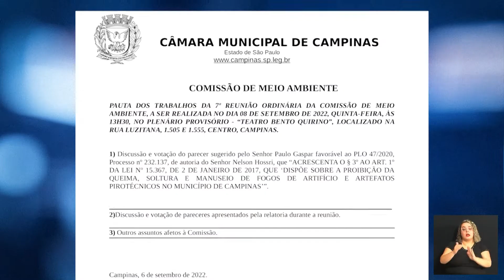CÂMARA NOTÍCIA - 7 CPE MEIO AMBIENTE 09-09-2022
Com o objetivo de debater e votar um Projeto de Lei, a Comissão Permanente de Meio Ambiente se reuniu pela sétima vez.